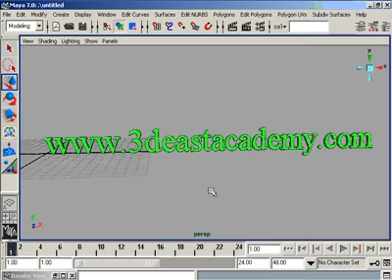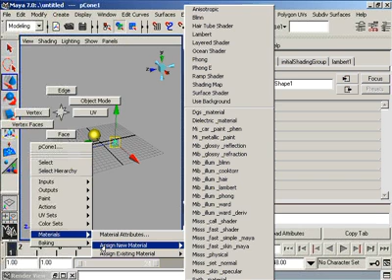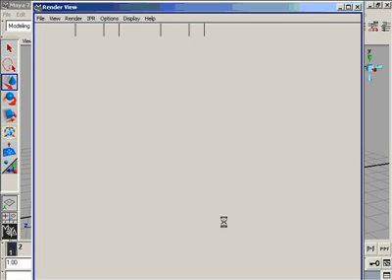How to Create material Glow with Maya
This simple video on material Glow is for beginners for more free video with specific search tools visit now